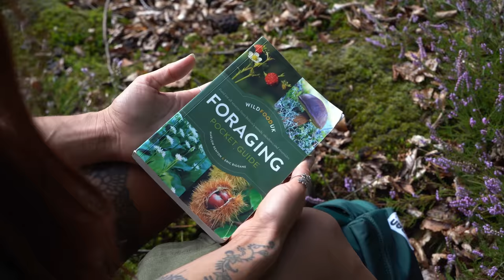I spent a day with a forager